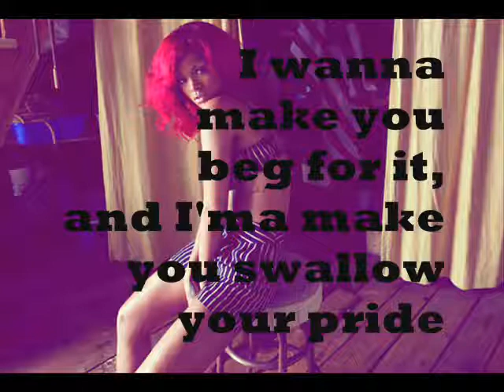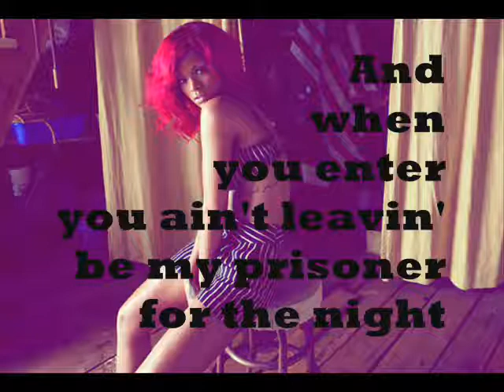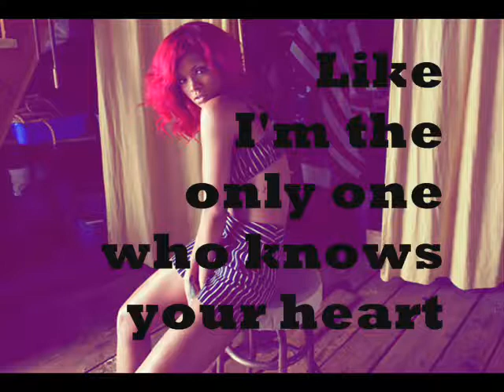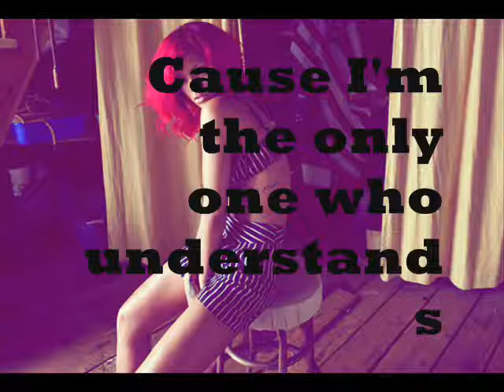Rihanna - Only Girl (in the World) + lyrics